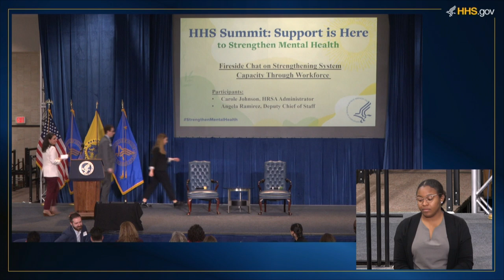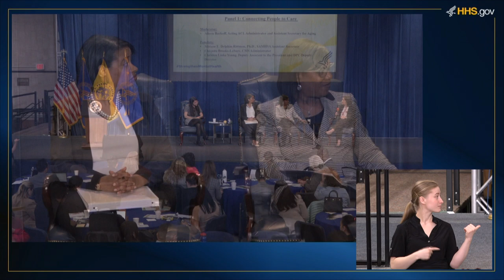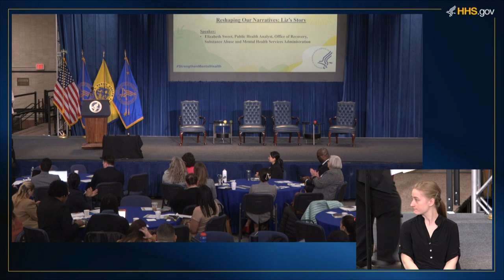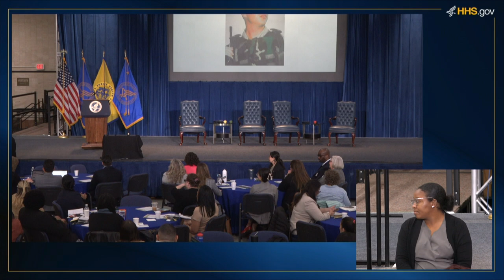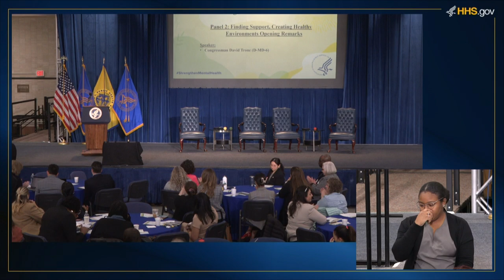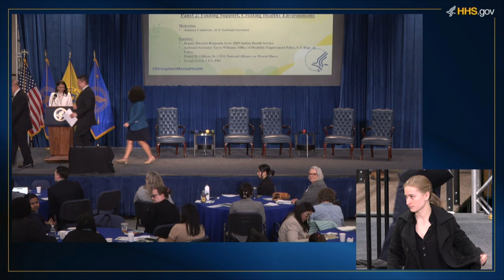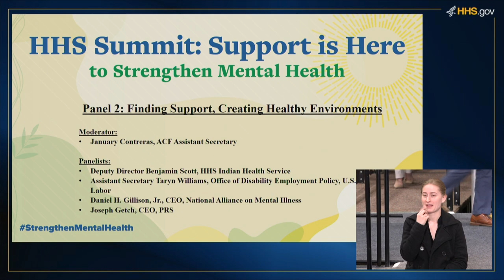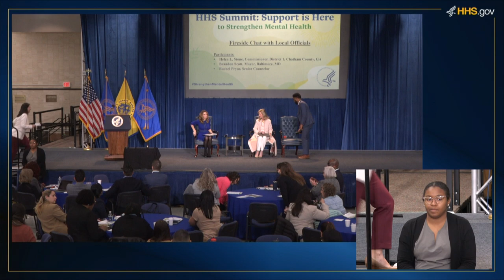HHS Mental Health Summit: Strengthening Mental Health | May 4, 2023 | Part 1 of 2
HHS Mental Health Summit, HHS Strengthening Mental Health